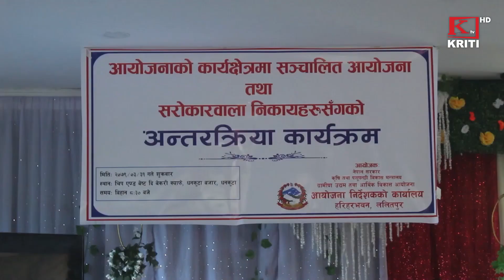KRITI SAMACHAR 31 ASHAD 2079